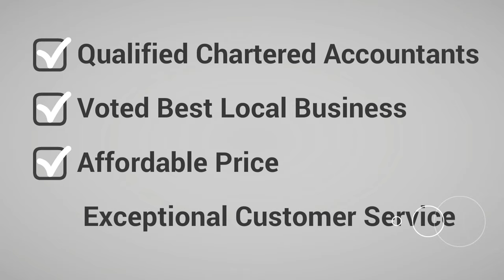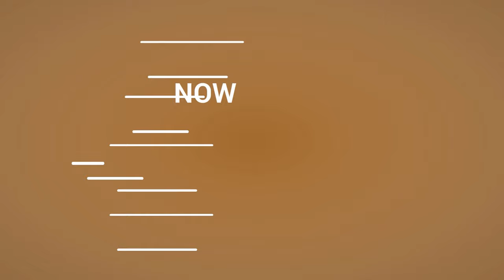Meet Eddy Accounting And Bookkeeping 2D Animated Promo Video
I Will Make This Meet Eddy Accounting And Bookkeeping 2D Animated Promo Video

Are you giving services like Accounting And Bookkeeping? Do You Want This Meet Eddy Accounting And Bookkeeping 2D Animated Promo Video For Your Business? Want to Catch Customers Attention and Will go to spotlight your business in market place Top. You are at the right place. I Will Create This Meet Eddy Accounting And Bookkeeping 2D Animated Promo Video for your Business at a lower cost.

I Also Provide this kind of Videos:

Accountant
Acupuncture
Airport Transfer Service
Allergy Specialist
Appliance Repair
Artificial Turf Installation
Asbestos Removal
Attorney Divorce
Auto Detailing
Auto Insurance
DJ Promo
Driving School
Drywall Contractor
Duct Cleaning Service
Daycare
Divorce Attorney
Electrical Contractor Or Electrician
Employment Attorney
Estate Planning Attorney
Email marketing
Facelift
Bookkeeping Service
Bankruptcy Attorney
Basement Refinishing
Basement Waterproofing
Bathroom Remodeling
Battery Van
Bridal Boutique
Bail Bond Company
Cabinet Contractor
Carpet Cleaner
Carpet Installation
Auto Or Car Dealership
Auto Repair
Awning Installation
Asphalt Paving
Assisted Living Community
Auto Mechanic
Air Conditioning
Children Dentist
Carpenter
Cosmetic dentist
Dating Attracting Women
Debt Consolidation
Deck Installation & Repair
Dentist
Dermatologist
Dog Grooming
DUI Attorney
Debt Repair
Dentist Teeth Whitening
Catering Service
Chimney Replacement
Chiropractor
Cleaning Service
Computer Repair Or Data Recovery
Cool Sculpting
Cosmetic Surgeon
CPA & Tax Prep Services
Credit Repair
Car Insurance
Child Custody
Foundation Repair
Financial Planners
Fitness Center
Fitness Trainer
Funeral Home
Flooring Contractor
General Contractor
Gutter Cleaning Commercial
Glass Contractor
H VAC
Handyman Or Home Handyman
Home Construction
Home Security
Home Builder
Home Improvement
Home Remodeling
Home Insurance
Hardscape Contractor
Heating Contractor
Headache Chiropractic
Vape Accessories Sell Shop
Veterinarian
Water Damage Repair And Restoration
Window Tinting
Window Washing
Windows Replacement
Personal Injury Attorney Or Lawyer
Window Cleaning
Waterproofing Expert
Wedding Planner
Real Estate
Retirement Home
Remodeling Contractor
Company Reputation
Restorative dentistry
Self Storage
Senior Care
Probate Attorney
Personal Chef
Personal Trainer
Pizza Shop
Pool Care
Quit Smoking
Rehab Addiction Treatment Clinic
Restaurant
Security System Specialist
Septic Services
Locksmith Or Emergency Locksmith Service
Siding Contractor
Sign Company
Solar
Storage Facilities
Senior Care
Skincare
Tattoo Shop
Towing Company
Tree Specialist
Laser Hair Removal
landscaping
Lawn Sprinkler
Lawyer Corporate
Massage therapist
Mortgage Broker
Mold Removal Specialist
Nail Salon
Emergency Roof Repair Or Roofing Contractor Or Roofer
Optometrist
Painter Or Painting Service
Paving Contractor
Pediatrician
Pest Control
Physical Therapist
Private Investigator Generic
Plastic Surgeon
Plumber Or Plumbing Service
Pressure Washing